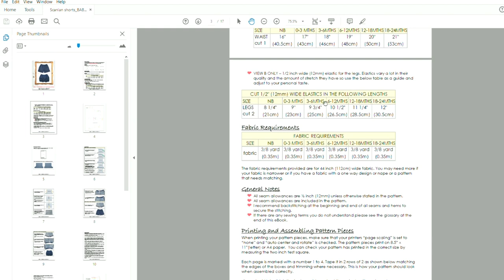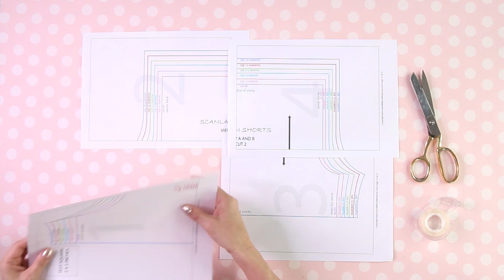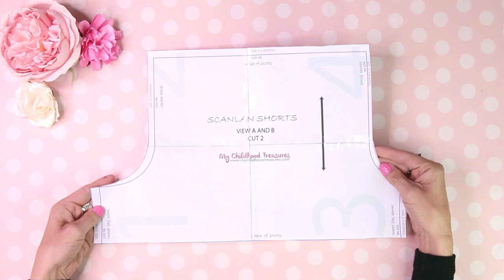How to Print PDF Sewing Patterns | Printing digital patterns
Learn how to print PDF and downloadable sewing patterns. It really is easy and is much faster than driving to the store! My sewing patterns will print of either A4 or letter paper so you can use your regular home printer.

Hi, and welcome to Treasurie, where I aim to bring you the best sewing and craft tutorials with really easy-to-understand instructions.

I hope you enjoy and keep up with my new sewing and craft channel. Your comments mean a lot to me, so take a second to say hello.